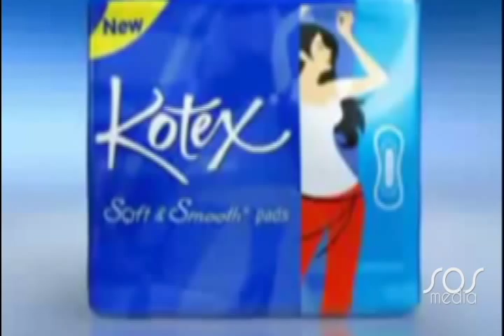Kotex Commercial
with young Solenn Heussaff & Dennis Trillo.